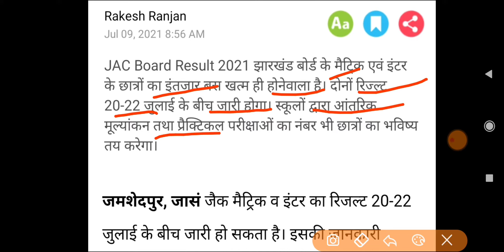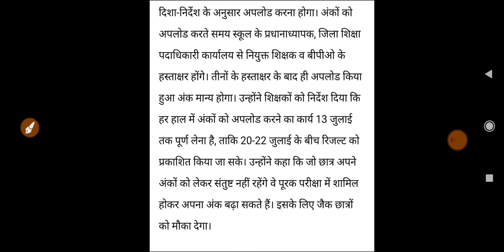JAC मैट्रिक का इंटर का रिजल्ट 20-22 जुलाई के बीच जारी किया जाएगा ; JAC महासचिव | जैक न्यूज Today